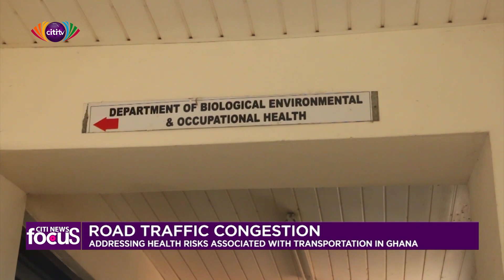What are the health risks associated with road traffic congestion? | Citi News Focus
Citi Newsroom's Nii Larte Lartey analyses what the health risks of road traffic congestion are.